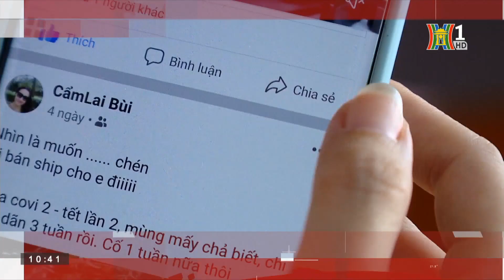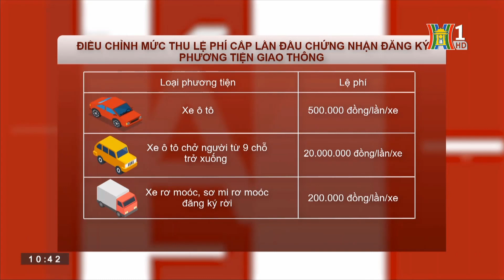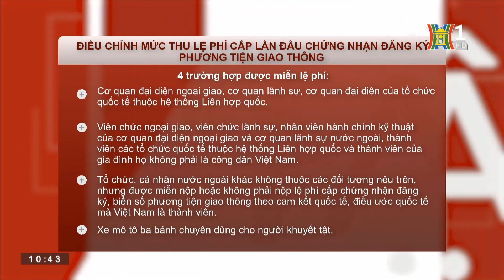Quyền lợi khi chấm dứt hợp đồng lao động | Sống và làm việc theo pháp luật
Bộ luật Lao động được ban hành ngày 20/11/2019, hiệu lực thi hành từ ngày 01/01/2021 có nhiều quy định mới liên quan trực tiếp đến quyền và nghĩa vụ của người lao động. Một trong những quyền đó là người lao động có quyền đơn phương chấm dứt hợp đồng lao động. Khi đơn phương chấm dứt hợp đồng lao động đúng luật theo quy định tại Điều 35 Bộ luật Lao động năm 2019. Mời quý vị theo dõi chương trình Sống và làm việc theo pháp luật để hiểu rõ hơn về các quy định này.